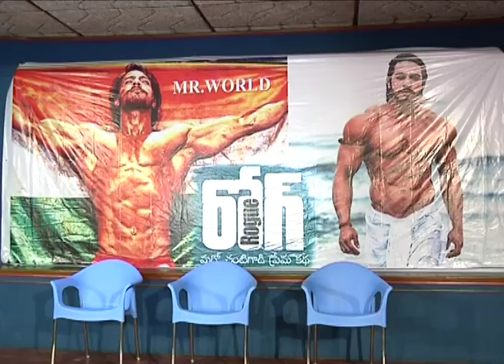Thakur anoop singh about Rogue Movie || 100% Mass Tv